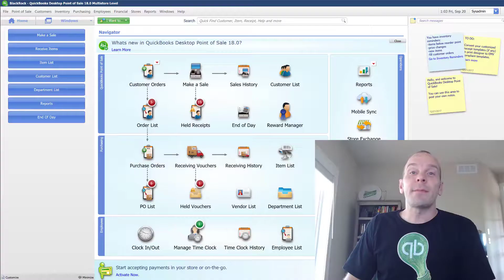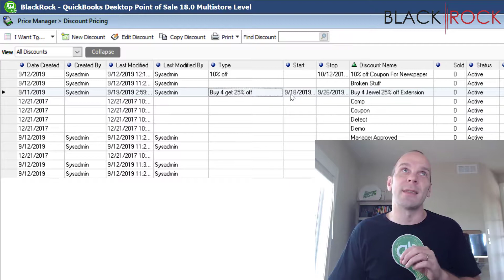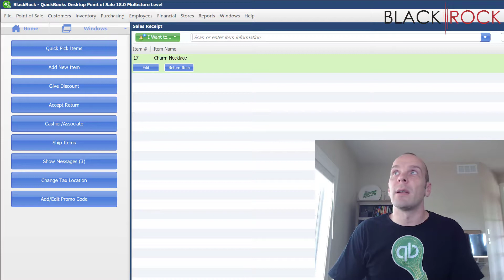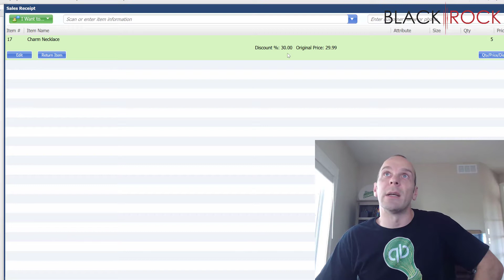QuickBooks POS: Edit Automatic Discount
QuickBooks POS edit automatic discount - accept credit card payments, ring sales and more with QuickBooks Point of Sale how to show discount on invoice in QuickBooks do more with additional QuickBooks POS licenses the Point of Sale (pos) or point of purchase (pop) is the time and place where a retail transaction is completed

QuickBooks POS manual discounts - giving discounts on sales and discount reporting there are several ways to discount a sale in QuickBooks POS.

Look up memorized transactions QuickBooks 2019 tutorial for beginners QuickBooks premier 2019 tutorial for beginners QuickBooks premier 2019 tutorial quick QuickBooks POS delete sales history - delete receipts and sales history QuickBooks Point of SaleBlackRock POS Intuit QuickBooks Point of Sale demo use the following links to download QuickBooks 2015 products: QuickBooks Point of Sale 2015 how to give discount on QuickBooks Point of Sale invoice proadvisor coupon code QuickBooks printable coupon QuickBooks POS coupon code QuickBooks pro coupon amazon autor: we are too download video on youtube for free customer discounts chart of accounts video in hd QuickBooks POS 2013 using manual discounts.
A video on how to use the QuickBooks POS 2013 automatic discount features. QuickBooks POS: Edit Automatic Discount
QuickBooks Point of Sale 2015 has also really done a great job in updating the look and feel of the user interface QuickBooks pro coupon amazon july 2018 QuickBooks coupon codes 100 off QuickBooks pro desktop program QuickBooks POS discounts - giving discounts on sales and discount reporting QuickBooks Point of Sale desktop support. By specifying the discount reason on the receipt (a drop-down list lets the cashier choose from your predefined choices) you can track the QuickBooks POS discounts with Point of Sale reports. Select view all discounts to go to your full list of saved QuickBooks POS discounts and then double-click an existing discount name to edit it.

QuickBooks POS discounts - giving discounts on sales and discount reporting QuickBooks POS: group items - sell groups of items together in QuickBooks POS.
How to create QuickBooks POS manual discounts:. QuickBooks POS manual item discounts - Intuit QuickBooks Point of Sale multi store download jpg 500x500 Intuit label printer QuickBooks POS multi store upgrade to 18 Intuit gift card creation lamoureph blog QuickBooks POS multi store price QuickBooks Point of Sale multi store. QuickBooks POS: Edit Automatic Discount
You name your QuickBooks POS manual discount reasons in price manager but manually apply and enter a discount amount or percentage when the sale is rung up.

QuickBooks POS 2013 using automatic discounts.
Though we have our own POS system called QuickBooks Point of Sale, we are proud that QuickBooks also integrates with over 50 popular Point of Sale systems. QuickBooks POS: Edit Automatic Discount
results 1 - 20 of 136 - QuickBooks POS software